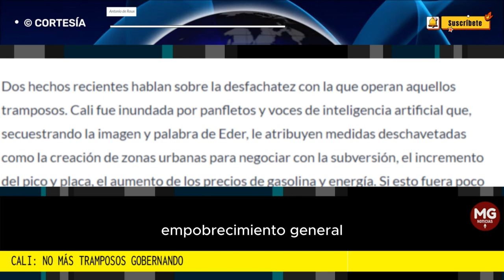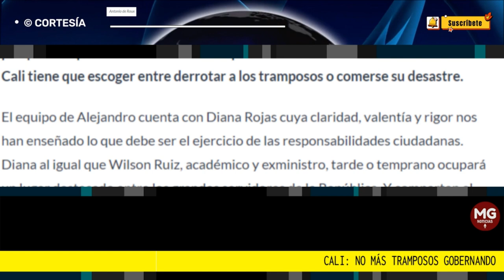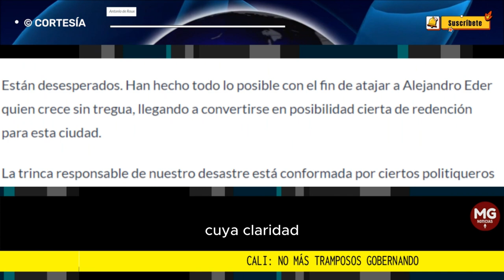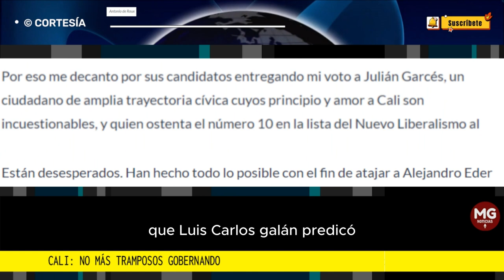CALI: NO MÁS TRAMPOSOS GOBERNANDO 👉 Columna Antonio de Roux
Están desesperados. Han hecho todo lo posible con el fin de atajar a Alejandro Eder quien crece sin tregua, llegando a convertirse en posibilidad cierta de redención para esta ciudad.
columna ANTONIO DE ROUX